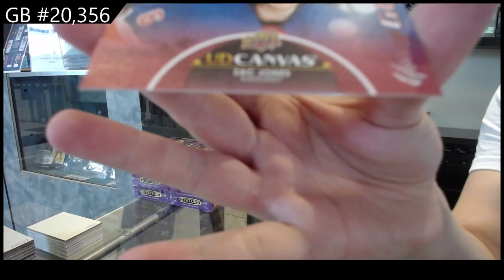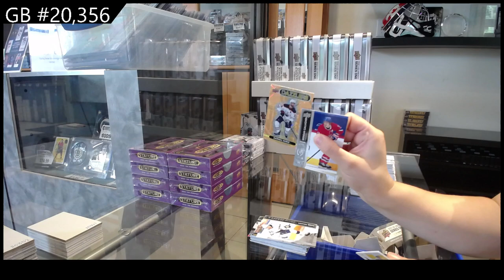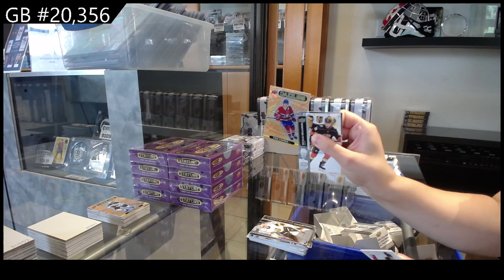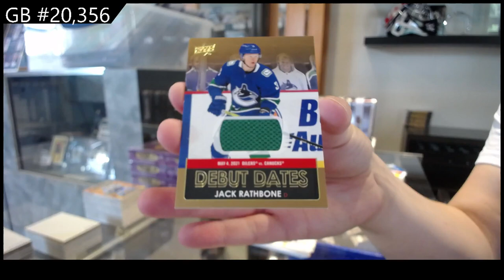2021-22 Upper Deck Series 1 Hockey 12 Tin Case Break - C&C GB #20,356